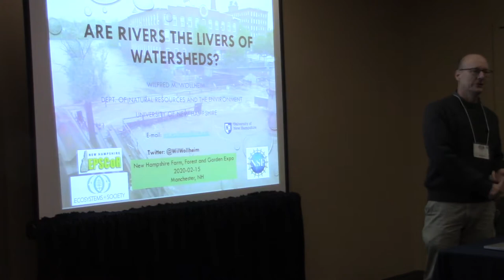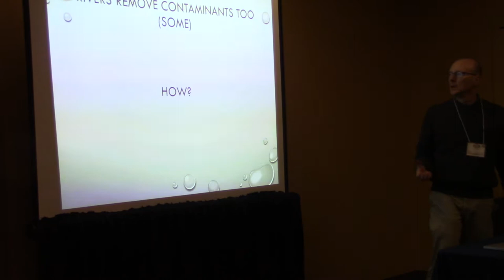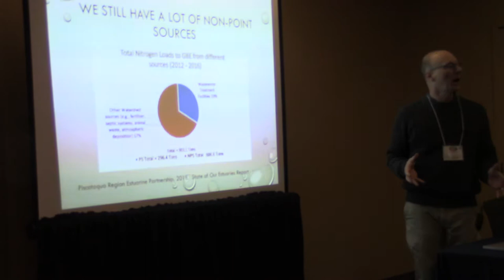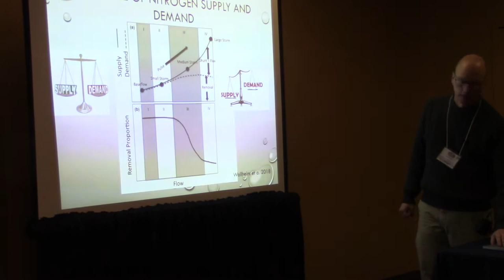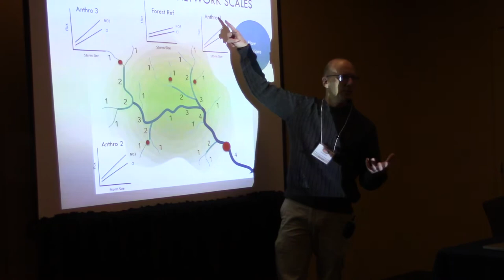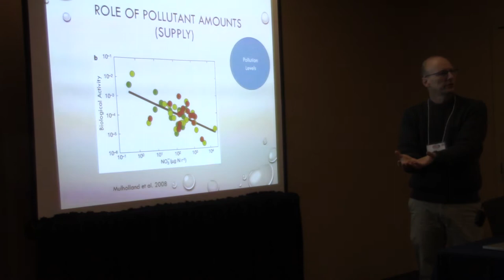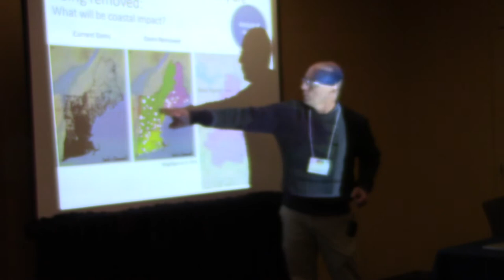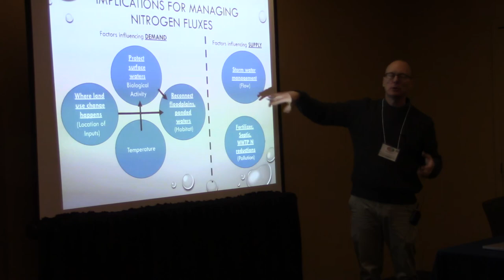Are Rivers the Livers of Watersheds?